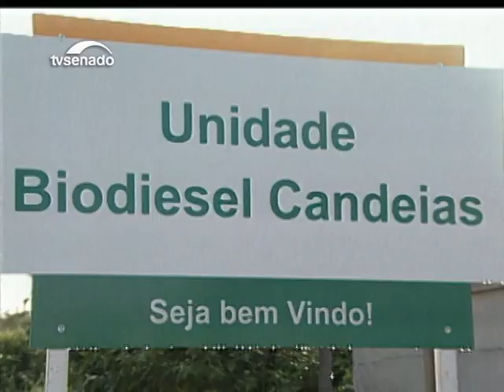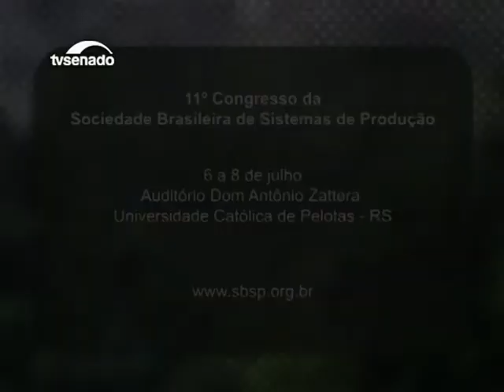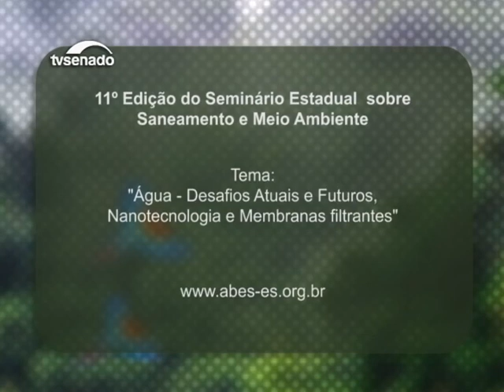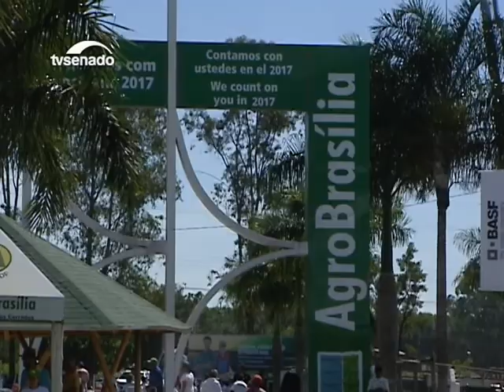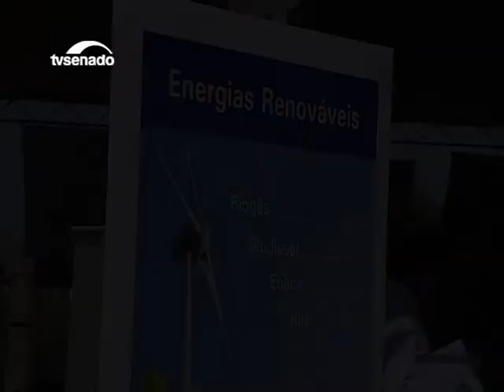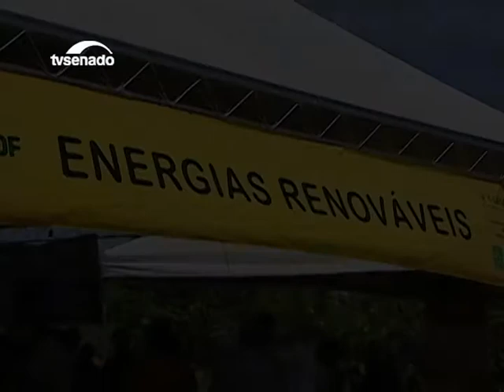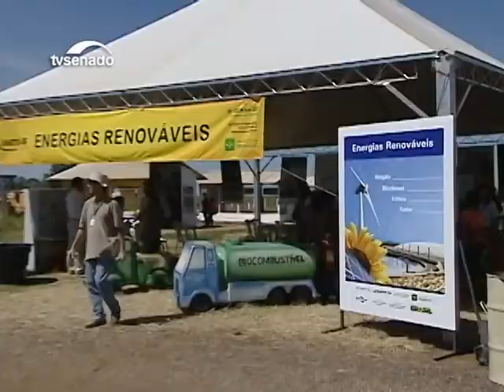Especialista em recursos hídricos fala das estratégias para a boa gestão das águas - Bloco 2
Veja também o trabalho de preservação do peixe pirá, espécie endêmica do rio São Francisco. E uma homenagem póstuma a Ozanan Correia de Alencar, o jardineiro de Brasília.